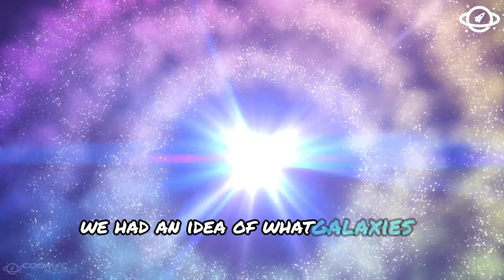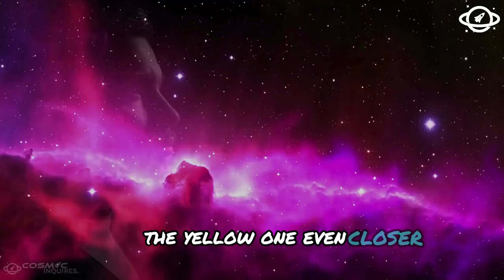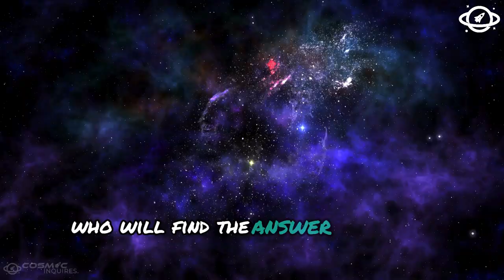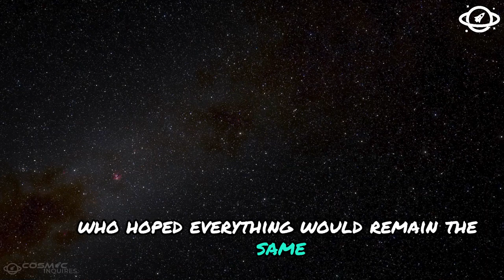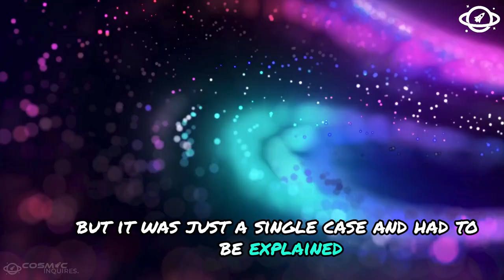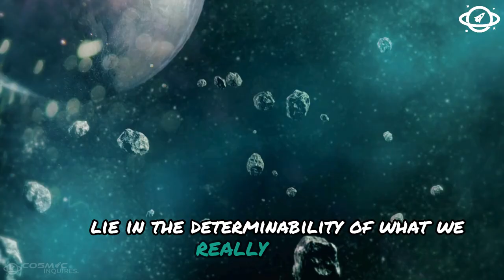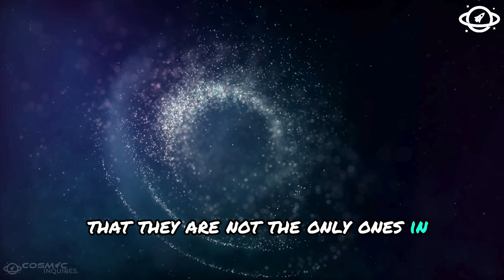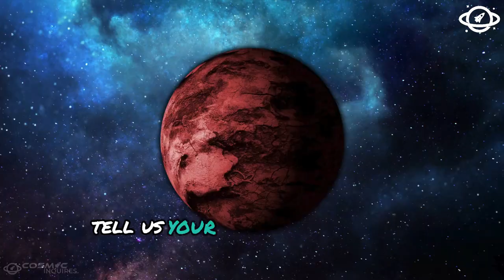James Webb Telescope Discovers Galaxies That Challenge Modern Theories!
The James Webb Space Telescope (JWST) has made groundbreaking discoveries that could reshape our understanding of the universe. In this video, we explore how these newly discovered galaxies challenge existing theories about the early universe and what this could mean for the future of cosmology.